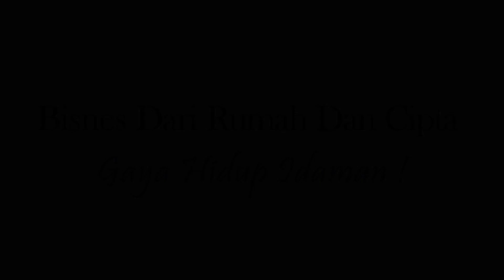EP 248 Bisnes Wanita Untuk Wanita, Isteri, Ibu, Kakak Dan Kawan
Dalam episod ini Ziela berkongsi tentang betapa besarnya peluang nak jana pendapatan sebagai wanita. Ramai tak sedar kelebihan ni.

Dapatkan tips bisnes dan kecantikan di Facebook Page Ziela (Like di sini)
Sertai sebagai 'Biz partner' ziela dan bina pendapatan yang long-term. Bisnes Yang Lebih Bertahan Lama. Buat Sekali Dapat Berkali-Kali
Komen-komen anda pembakar semangat saya. Mohon luangkan sedikit masa untuk komen ‘Hai’ dan berikan pandangan anda tentang video ini….
KELAS ONLINE:

1) YouTube MasterClass Online. Belajar '5 step system' bina channel YouTube yang menguntungkan. Promosi R̶M̶9̶9̶ RM79.

2) 'YouTube Basic'. Belajar 8 skill penting untuk YouTube yang baru nak mula hanya dengan R̶M̶59̶ RM30. https

3) Buat Duit Dengan Blog. Bina dan hasilkan blog yang memberi pendapatan 'PASSIVE & GROWING' (RM79).

2) Ebook Cara Close 100-150 Pelanggan Sebulan Dengan Teknik Pukau Sales (R̶M̶3̶9̶ RM30)
Norfaziela Mohd Noor adalah usahawan dan Founder kepada organisasi perniagaan Bisnes Ultimate. Sebuah organisasi bisnes yang melahirkan ratusan peniaga dengan jualan 4-5 angka sebulan. Konsep yang diperkenalkan adalah ringkas dan bersistematik. Aktif mengadakan program latihan di sekitar Kuala Lumpur, Selangor, Johor, Terengganu, Pahang, Perak dan seluruh negara. Mereka telah melatih pelbagai golongan termasuk profesional untuk membina perniagaan mereka tanpa risiko besar seperti bisnes konvensional yang lain. Mereka juga adalah speaker, blogger, youtuber dan penulis buku berdasarkan disiplin bisnes mereka. Misi perniagaan mereka ialah membantu manusia mencapai impian mereka menggunakan bisnes yang terbukti bersistem dan berkesan. Konsep bisnes mereka ialah BINA BISNES SEKALI TAPI DAPAT INCOME BERKALI-KALI.